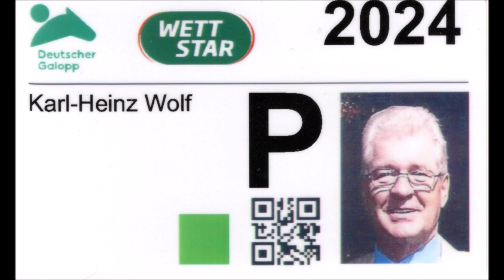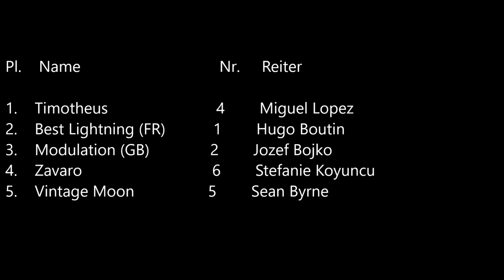Rennbahn Mülheim 17.03.2024 * 6. Rennen * Sieger Timotheus mit Miguel Lopez